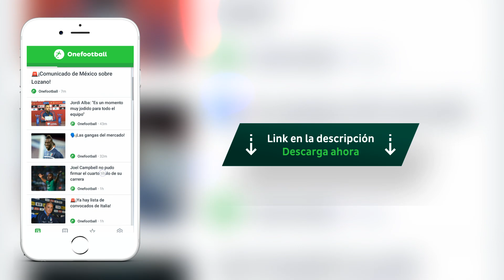¡OSOTE EN LA FRONTERA! 🤦‍♂ | Xolos 3-2 Cruz Azul | REACCIÓN EN VIVO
¡Descarga la App de OneFootbal!

Hay cosas que no cambias... Otra vez el Azul dejando ir puntos en en último minuto, ahora en Tijuana